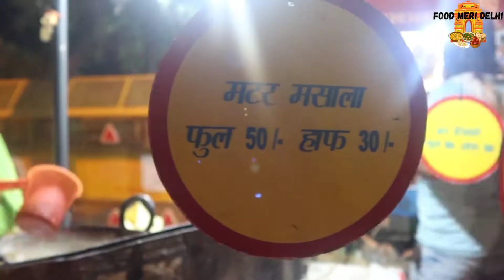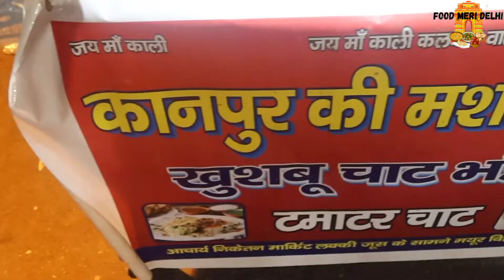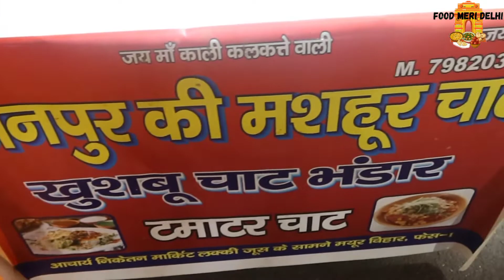Kanpur Ki famous Tamatar ki Chaat at Rs 60/- only|Golgappe ke Pani se Banai Jati hai| Street food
Address: In front of Lucky juice corner, mayur vihar phase 1, Delhi